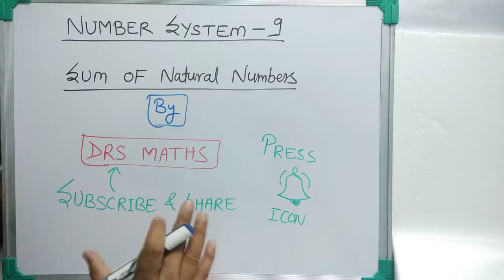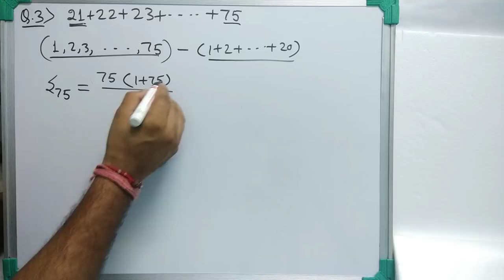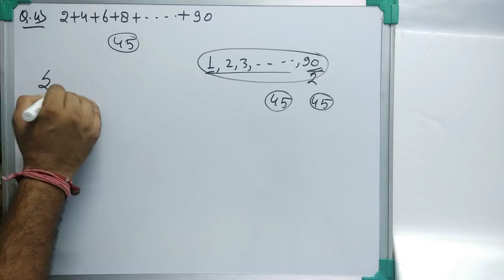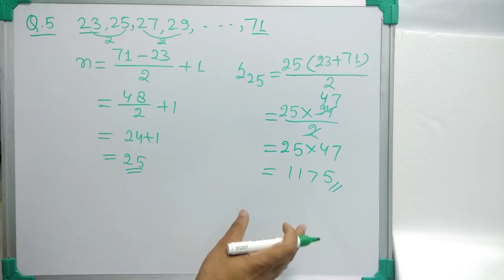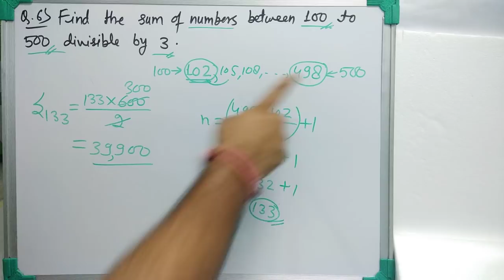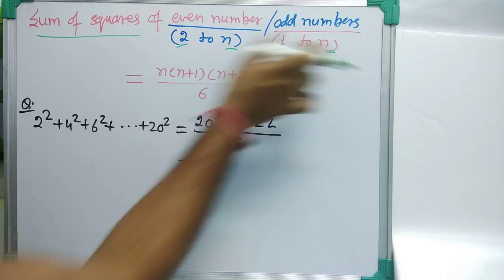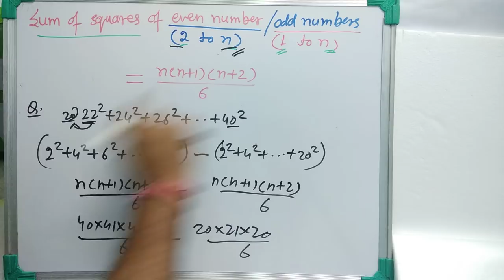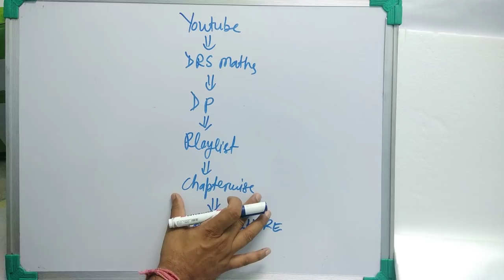NUMBER SYSTEM ( संख्या पद्धति ) - SUM OF NATURAL NUMBERS || Part - 9 by DRS MATHS